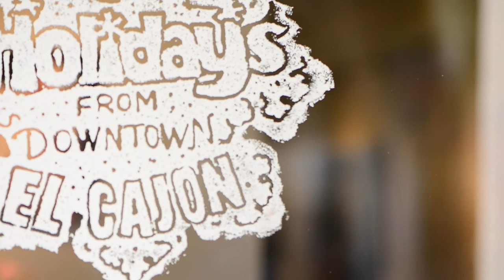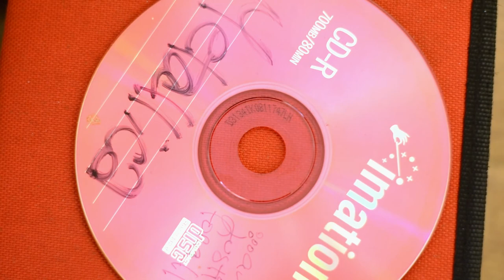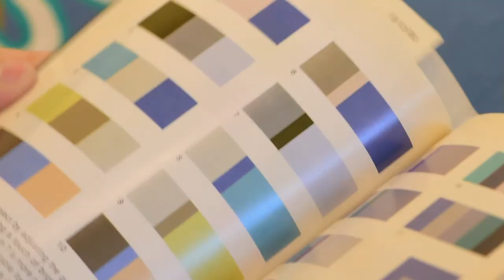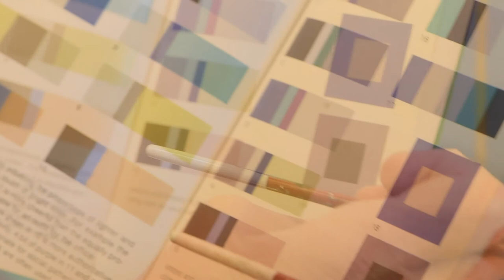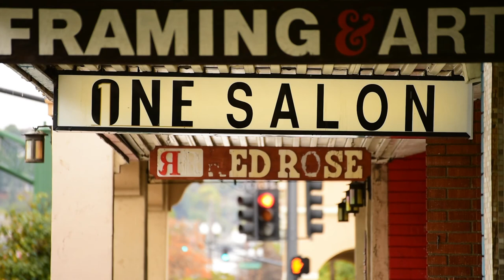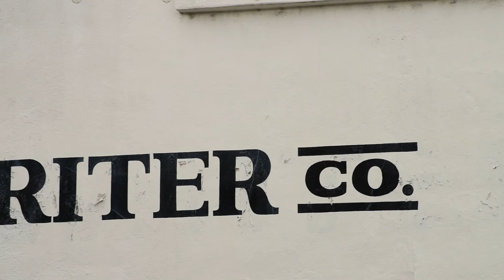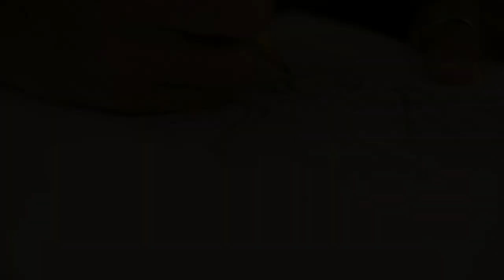The Works of Kenda Francis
studioc.gallery

My heart is where the animals are. My ultimate goal in creating artworks about creatures that I revere and adore, is to create a visual voice for them and their stories. My colorful graffiti-like style is a contemporary vocabulary and a method for displaying the layers of the animals’ energy, beauty and struggles.

Along with improving my artistic craft, I have made the study and observation of animals my paramount interest.  I hike around my own community, admiring the local wildlife...appreciative of the open spaces and natural vegetation.  My arms and shoulders are covered with tattoos of some of my favorite animals and as I drink my morning coffee in the backyard I await the bird visitors and bees on the rosemary.  I see the beauty of nature everywhere, in the monarch caterpillars that eat milkweed in my yard, the crows cawing high above and the kaleidoscopic sunsets with palm tree silhouettes.

I had the opportunity to visit Ol Pejeta Conservancy in Kenya and it was one of the most important events of my life. It was bittersweet to see the two last Northern White Rhinos on this earth and as I cried for our loss, I was also unbelievably grateful for the people that have protected and helped so many rhinos.

I have traveled Brazilian rivers of the Amazon and the Pantanal to see the greatest diversity of life from reptiles to birds to the glorious jaguar.  Stunned by the unbelievable intricacies of our web of animalia, I want to shout to the world and spotlight the gifts we have before us...how important this natural world is to all of us.  All animals have a right to be free and valued, not in the monetary sense, but in a spiritual and respectful way. They are not a “medicinal cure” or a “trophy” or a “delicacy” or “entertainment”, they are sentient beings with their own desires, to live, roam, recreate and live without human interference and greed.

The inspiration for my works comes from that space, deep in my soul that wants to do whatever I can, to make a positive impact on this planet with my imagery and my own visual song.  I paint the glowing energy of the animals and tell their stories with the honesty they deserve.  I am proud that my work benefits the creatures I care about as I donate paintings, photographs, awards, and sales revenue to amazing organizations such as Helping Rhinos, Ol Pejeta Conservancy, Global Conservation Force, Lions Tigers and Bears and many more. These are the people and non-profits that align with my own heart and deserve the efforts of my life’s work.